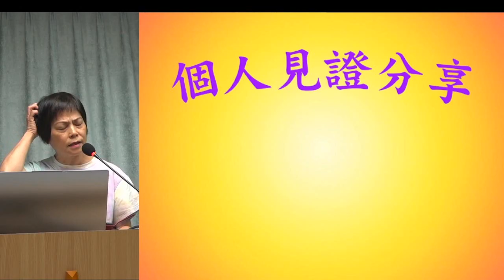見證分享:耶穌向姊妹解釋因信稱義的力量 - 葉牧師 2024.10.06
見證分享:耶穌向姊妹解釋因信稱義的力量

 1. 與主的關係：怎樣建立與主相愛的關係，怎樣從主的愛得力，怎樣深信神的供應和計劃。
 2. 處理生命：怎樣不被人、罪、負面思想情緒和潛意識、婚姻和生活的問題、和侍奉的問題影響。
3. 進入不同層次的侍奉：侍奉可以由簡單的生活見證，到建立別人的靈命，或進入策略性的侍奉。